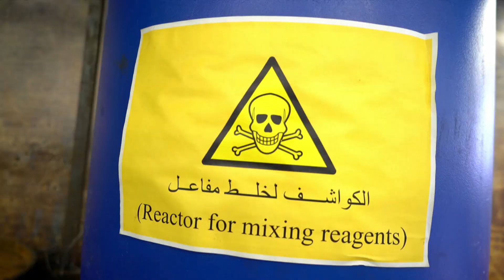The Russian train carrying Syrian war trophies | Dispatch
Vladimir Putin's government is trying hard to sell its Syria military campaign to an increasingly unenthusiastic Russian public, and it's doing so with a Syrian "trophy train."